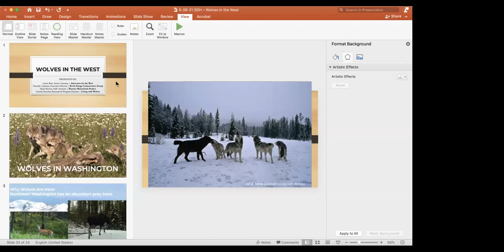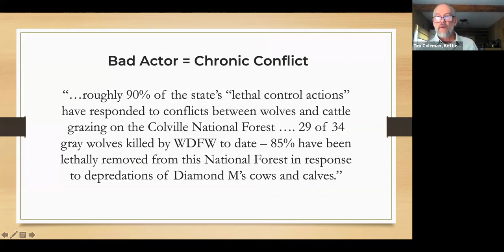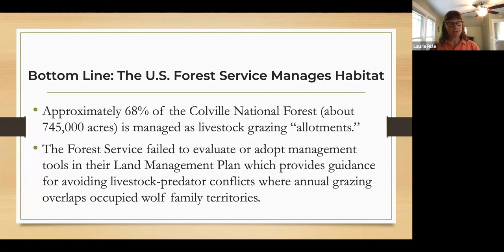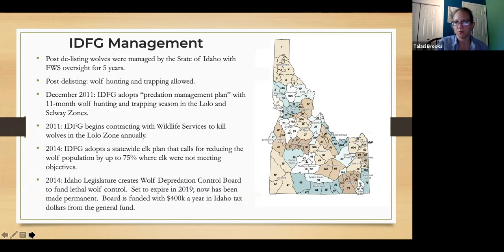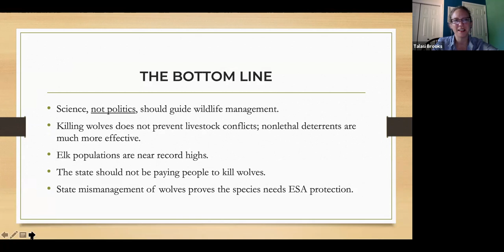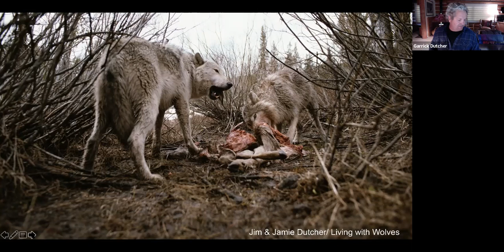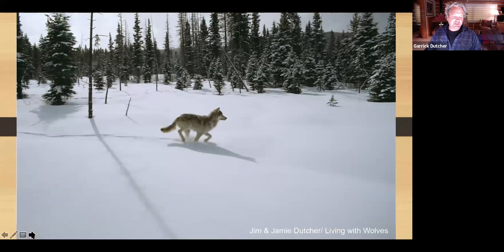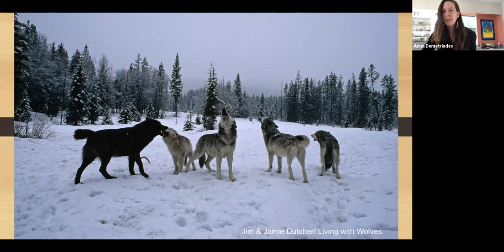5/26/21 SDH – Wolves in the West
Wolves are on trial in the West yet again. Advocates for the West and our partners at Kettle Range Conservation Group, Western Watersheds Project, and Living with Wolves are fighting for the protection of our Pacific Northwest wolves, even as law makers and federal agencies do all they can to thwart the re-establishment of healthy wolf packs in western states.

While we are hopeful we will succeed in our efforts to protect wolves on the Colville National Forest in northeast Washington from being slain over ranching conflicts, we're horrified by new Idaho legislation that permits the use of helicopters, snowmobiles, ATVs, traps and snares, and night vision equipment to kill up to 90% of Idaho's wolf population. Governor Brad Little recently signed this egregious new bill into law, despite widespread public outcry and written statements from retired state, federal and tribal wildlife managers imploring him to consider sound science demonstrating that livestock losses from wolves are minuscule and elk populations have actually increased since the reintroduction of wolves more than 20 years ago.

Please watch and share this recording or our online discussion of issues facing wolves in the Pacific Northwest, and what we and our partners are doing to fight the slaughter of these important native predators.